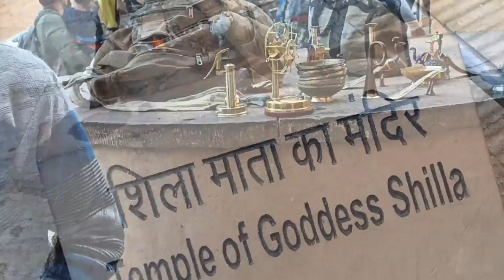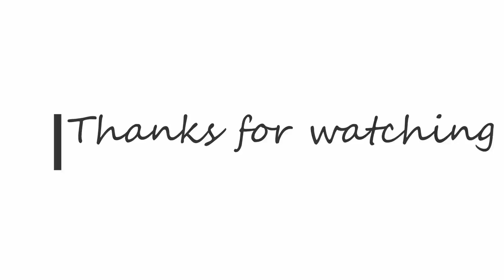Amer fort and suicide point......rajisthan trip